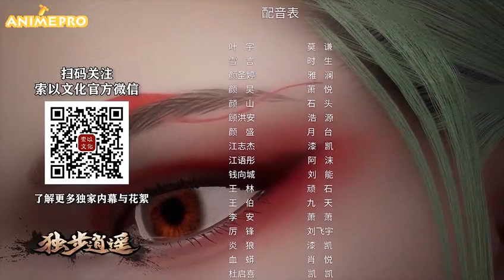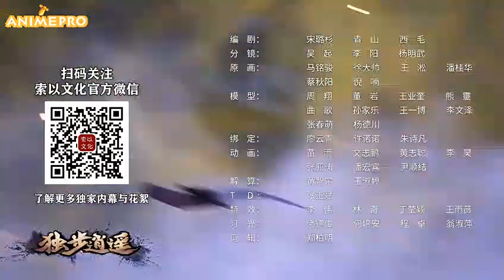One step towards freedom | Dubu xiaoyao | Season 1 episode 12 full eng sub